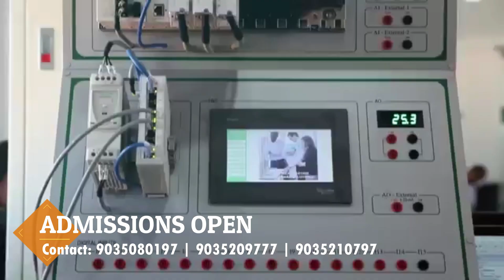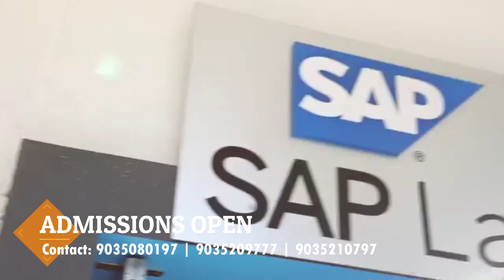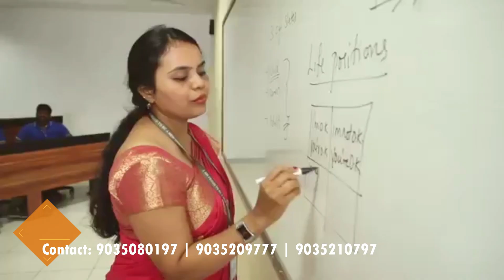New Horizon College Of Engineering, Bangalore | Admission Open | Campus | Fees | Ranking | Courses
It is accredited by NAAC with ‘A’ grade & National Board of Accreditation (NBA). New Horizon College of Engineering is located in the heart of the IT capital of India, Bangalore. The college campus is situated in the IT corridor of Bangalore surrounded by MNCs and IT giants such as Intel, Accenture, Capgemini, ARM, Symphony, Wipro, Nokia, JP Morgan and Cisco to name a few.

new horizon college of engineering b tech fee structure,
new horizon college of engineering bangalore address,
new horizon college of engineering bcom,
new horizon college of engineering previous year question papers,